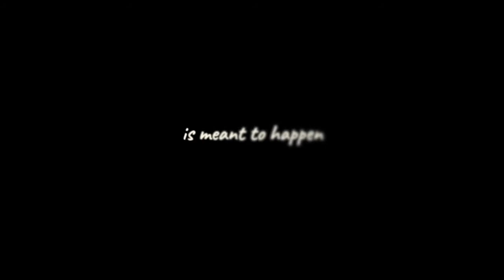5KM AND 8PM (2021) LFEST Lesflicks Film Fest 2022 Trailer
5KM AND 8PM (2021)
Showing at the LFEST LESFLICKS FILM FESTIVAL 2022 🏳️‍🌈

Following 2 years virtual, 2022 sees the film festival return to LFEST in real life in Wales, whilst also remaining online. Join us in person in Wales between the 22nd and 24th July or online virtually from the 24th to the 31st July!

🗂️  5km and 8pm (2021) is part of our MODERN LOVE Online Short Strand, available online from the 24th to the 31st of July!

🌎 Available Worldwide
💬 Subtitles are not available for this film
💰 Available as an individual purchase, as a strand or with an all access vip pass!

📖Synopsis: Two women explore queer romance during the Covid-19 lockdown restriction of 5 kilometres travel radius and an 8 pm curfew in Melbourne.

Director: Le Luo